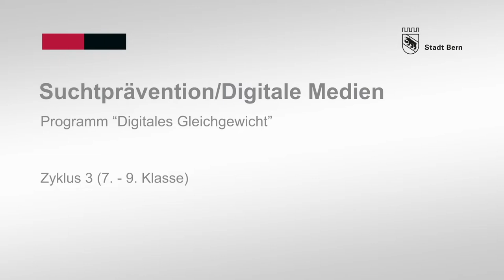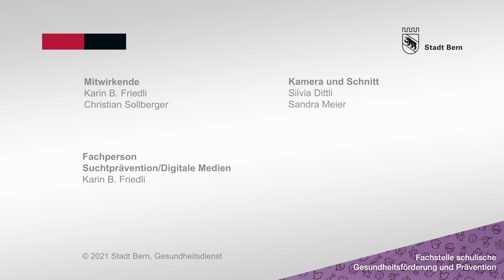Suchtprävention/Digitale Medien – Programm «Digitales Gleichgewicht»: Zyklus 3 (7. - 9. Klasse)